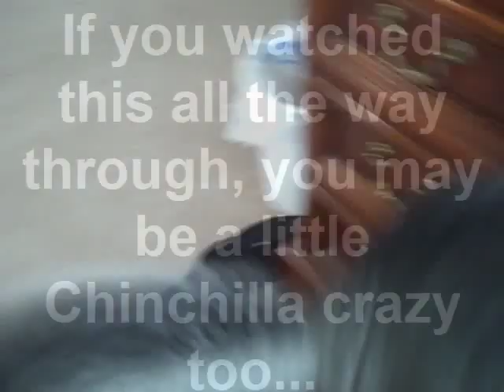Hardcore Chinchilla Music Video!!!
Warning: Silly Chinchilla Antics, Stupid and Adorable Content, Not suited for those who hate small fluffy mammals.

This song just happened to pop up on Brian's Pandora as we were video taping Zeus.  If only it was "Rat in a Cage"  by Smashing Pumpkins.  That would have been too perfect. :D